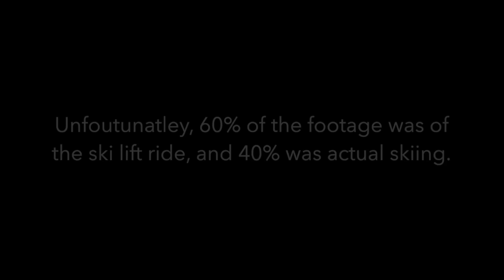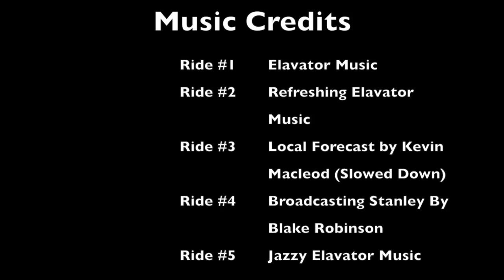Ski Lift Timelapse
Exactly like it says on the tin. It had to be done. There will be a video with the actual skiing at some point. I really suck at writing descriptions. I know I misspelled Elevator. Don't remind me.